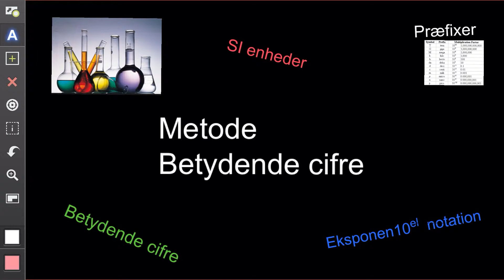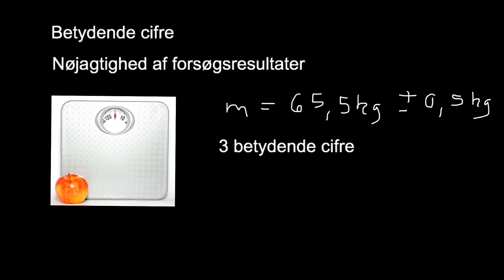metode betydende cifre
Man må ikke angive et forsøgsresultat med større nøjagtighed, end man man målt rådata med! Her bliver det gennemgået, hvordan man bestemmer betydende cifre og hvordan man angiver et forsøgsresultat med korrekt antal betydende cifre.